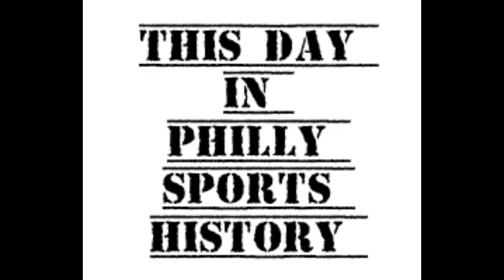This Day in Philly Sports History - 2024 Phillies Preview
We've done a little Spring Cleaning. Everything you know and love about Back to the Phuture and This Day in Philly Sports History is now all under one roof.

On this episode we preview the the 2024 Phillies season, give our 3 Bold Predictions and of course our pick for the season.

The Clashing Conferences Podcast brings together the everyday passion of REAL fans and their not so friendly friends for the purpose of real life basketball
entertainment.  Available wherever you get your pods and on YouTube

For more information about the A League Apart Exhibit go to ⁠